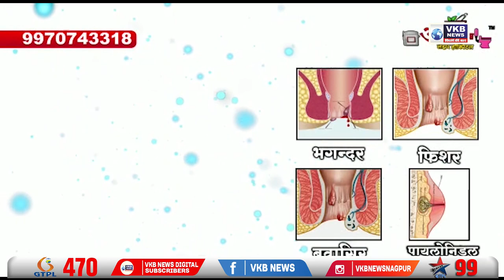मी माझ्या मतदार संघाचा विकास कसा करता येईल याकडे लक्ष देइल - आ. देवेंद्र भुयार